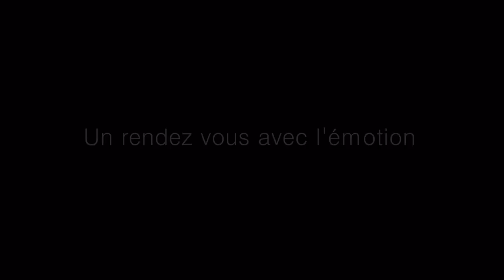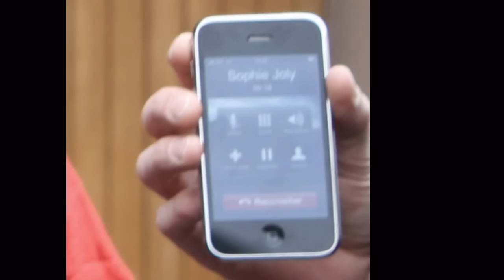Magalie 40 ans